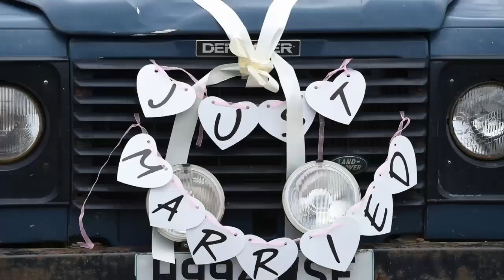Kit Harington and Rose Leslie Leave Wedding in 'Just Married' Car!